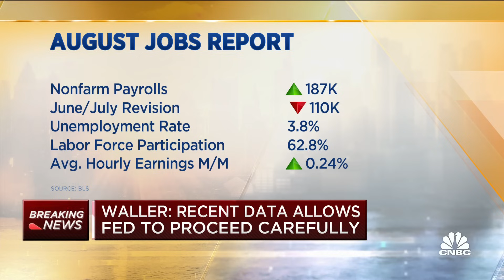Fed Governor Christopher Waller: Job market is beginning to soften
Christopher Waller, Federal Reserve governor, joins 'Squawk Box' to discuss Waller's thoughts on the latest batch of economic data, what made Waller comfortable with core PCE data, and how the U.S. economy lands from inflation.